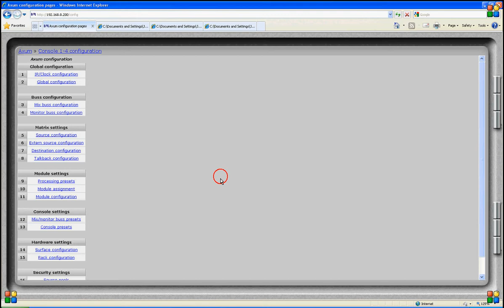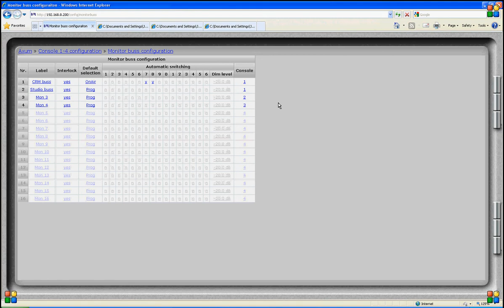AXUM - Clip 5 - Monitor Buss Configuratie (Nederlands)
D&R AXUM Digital Radio Platform - tutorial